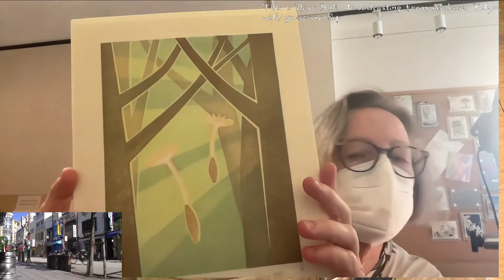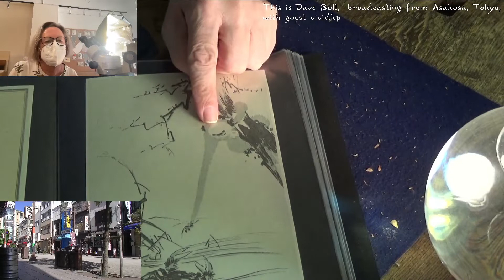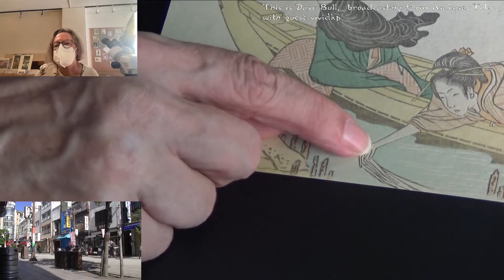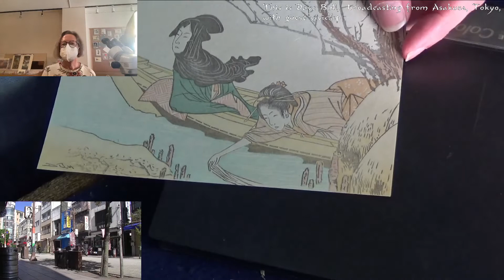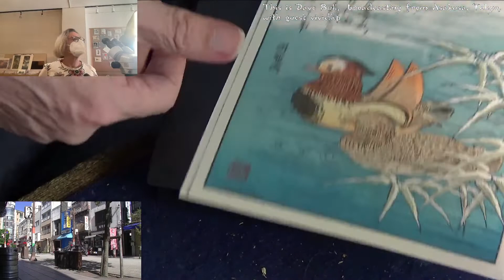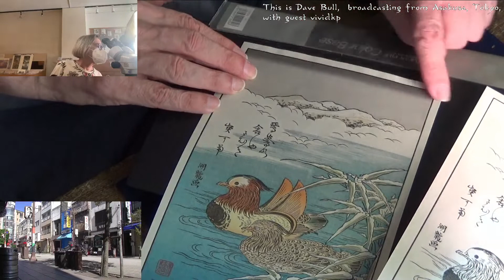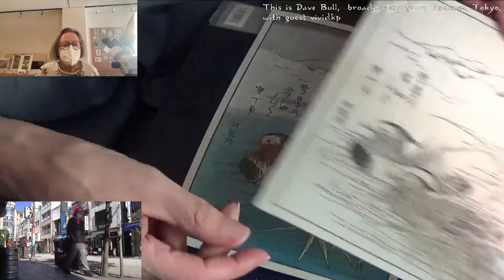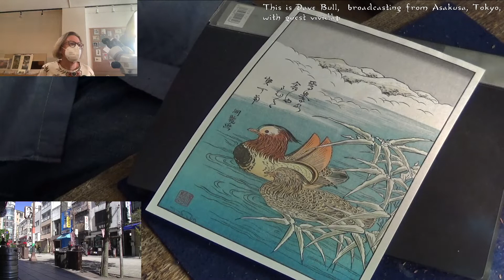Twitch replay 2022 09 26